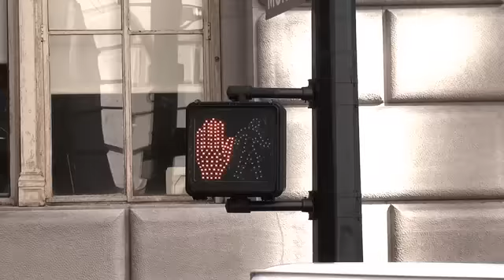Backstage Wall Street Tour: Part One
Reformed Broker Josh Brown leads the Infamous Backstage Wall Street Tour.  Tour sites include Trinity Church, a graveyard, and a surprise run-in with some non-reformed brokers.